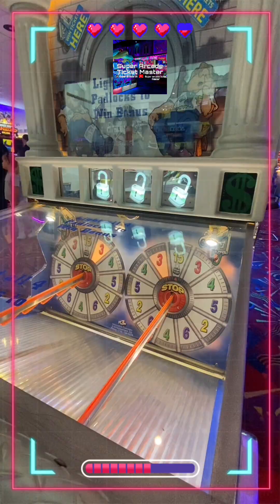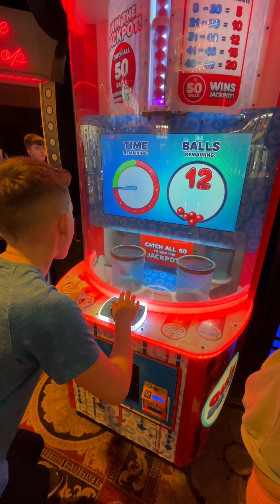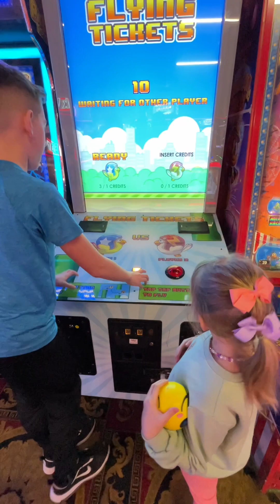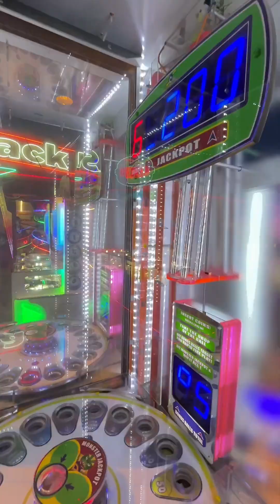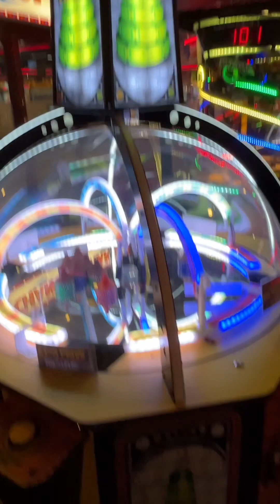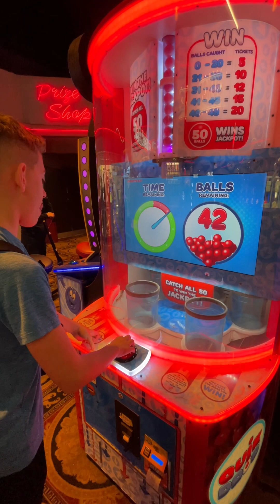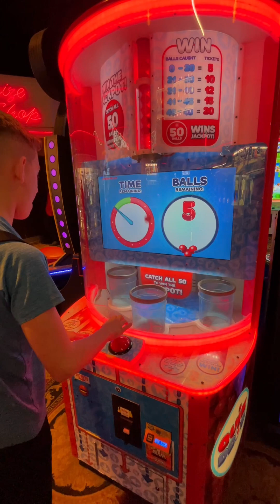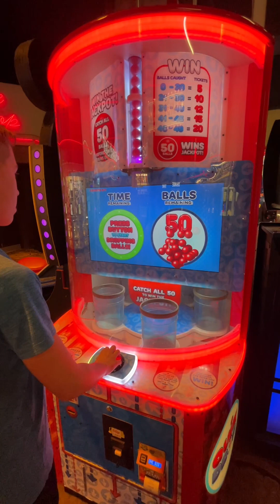FULL VIDEO - Can I win some jackpots at Silcocks Funland Southport? 🎫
At Funland Southport

Watch me win on

QUIK DROP

CLAW MACHINE